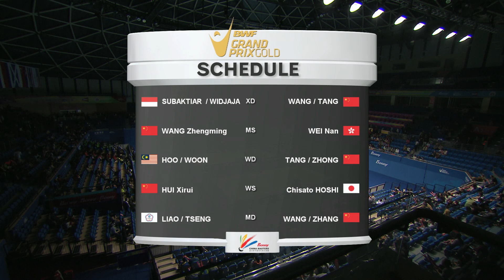Bonny China Masters 2015 | Badminton SF - Highlights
Bonny China Masters 2015
Semifinals
Badminton
Highlights